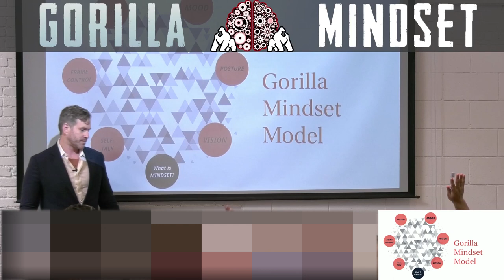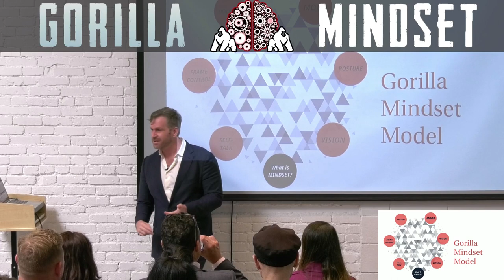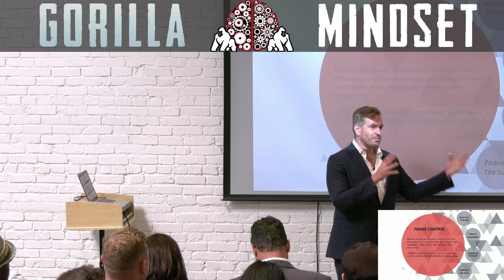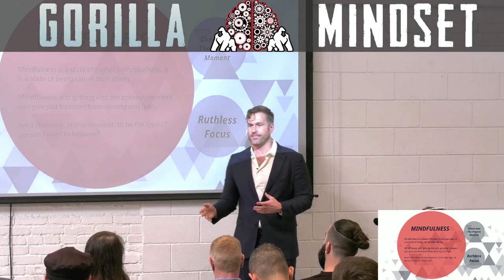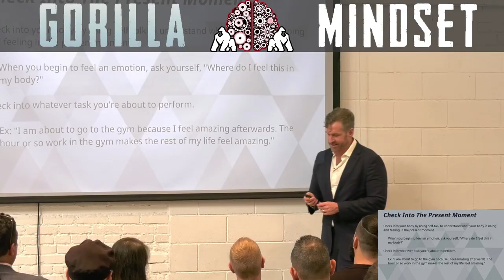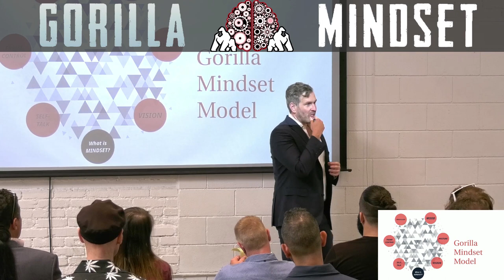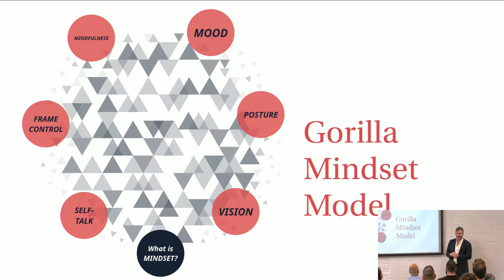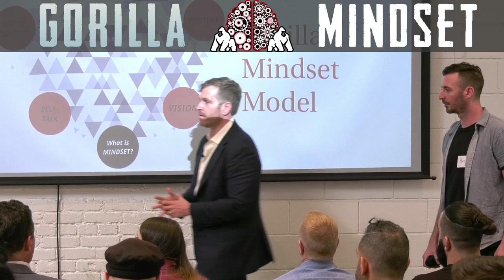Gorilla Mindset Seminar with Mike Cernovich